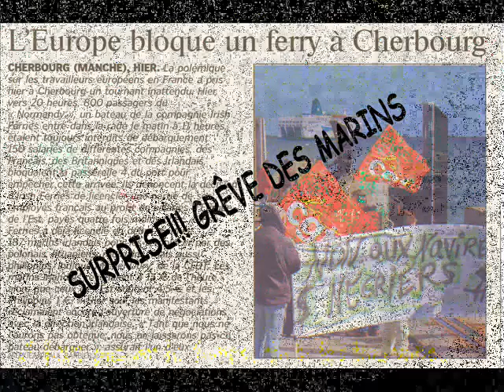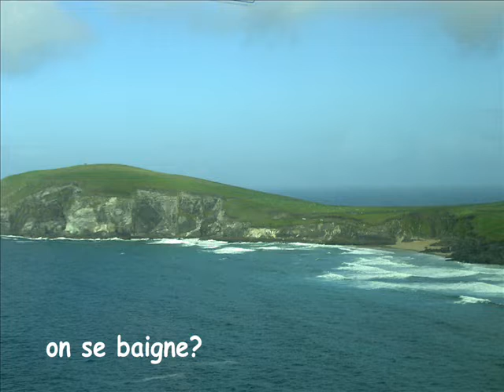IRLANDE.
Voyage en Irlande (sous la pluie, hélas..) mais découverte de trés beaux paysages